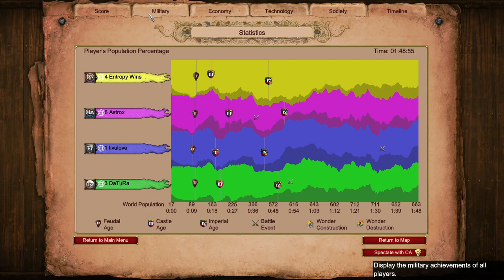Epic 2v2 on Atacama | Age of Empires 2